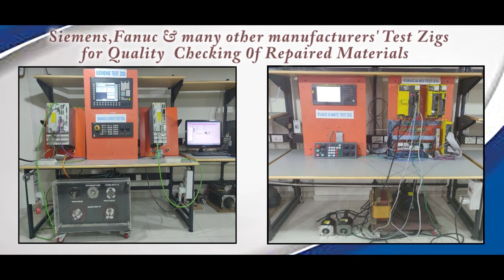Allen Bradley 2711 B6C20X HMI Repairs